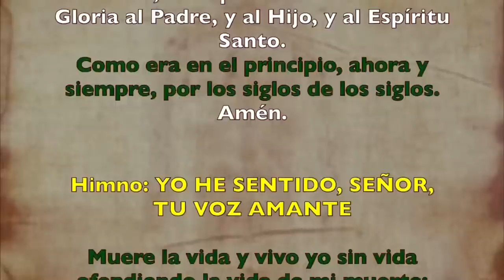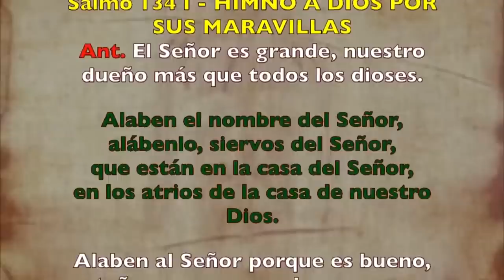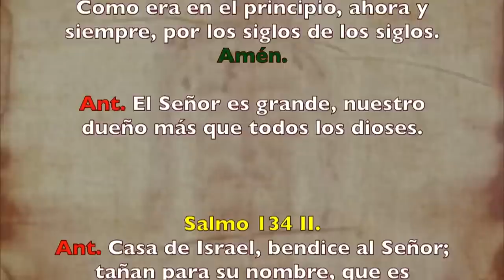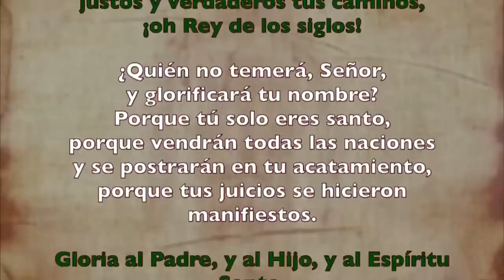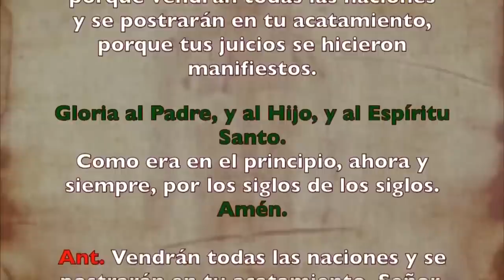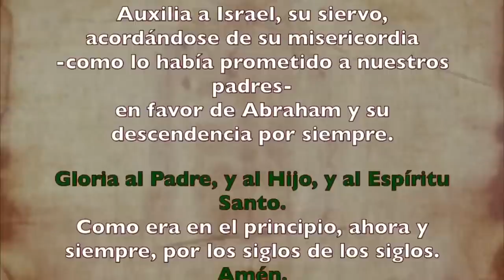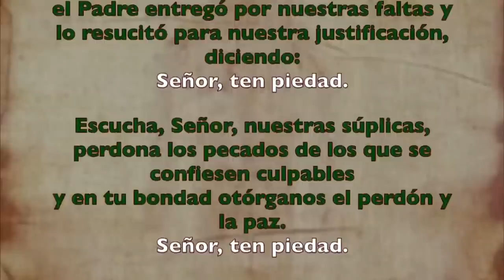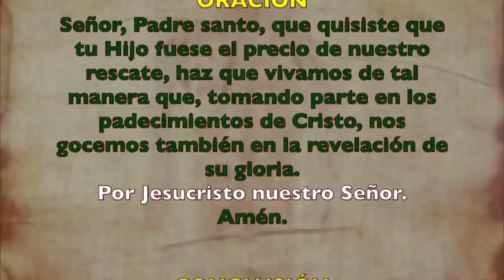Oración de la tarde (Vísperas), VIERNES 21 DE JULIO 2023 I XV del Tiempo Ordinario